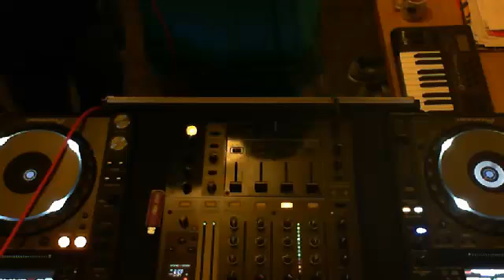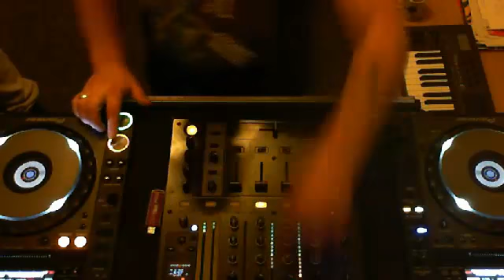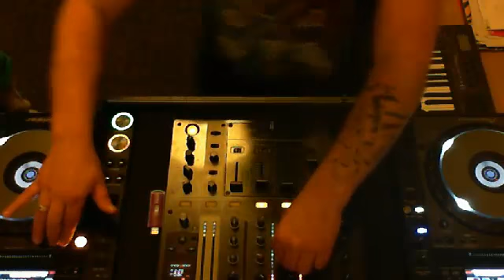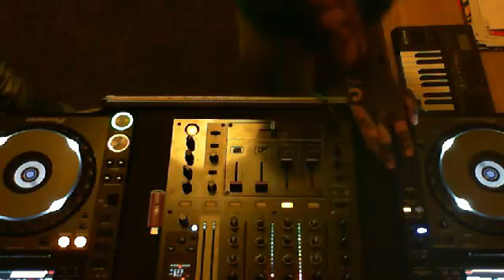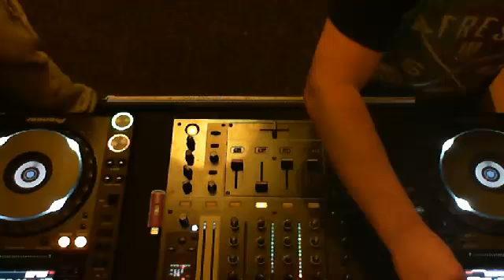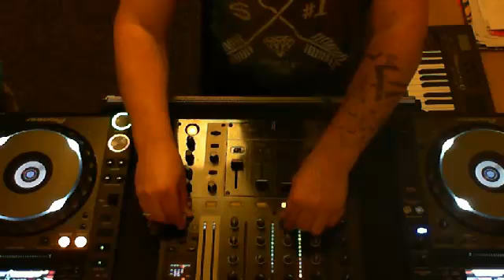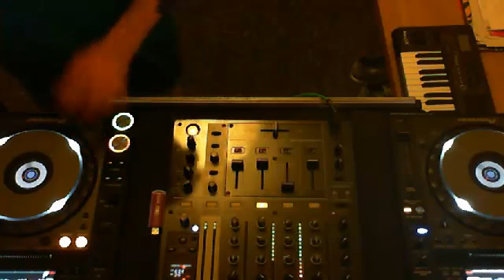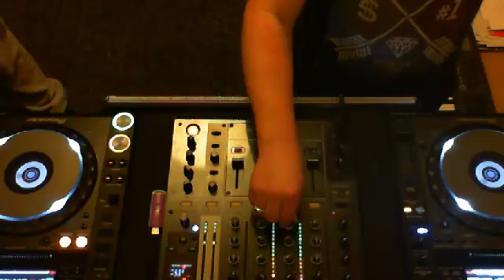BASSJUNKDIGITAL : SNEAKY PETE